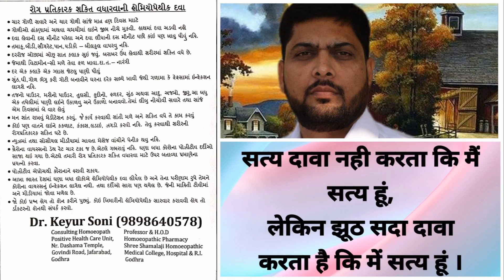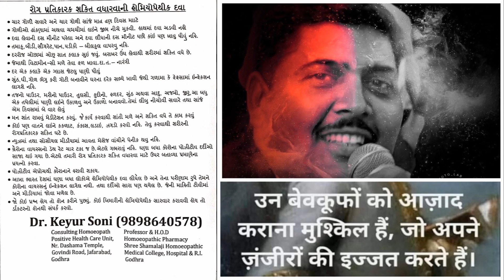WHAT TO DO AND WHAT NOT TO DO